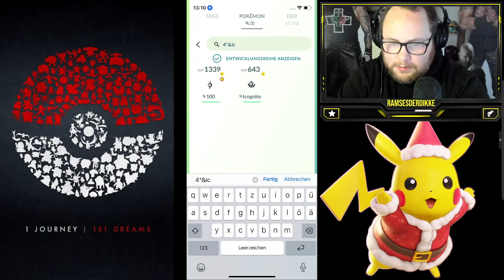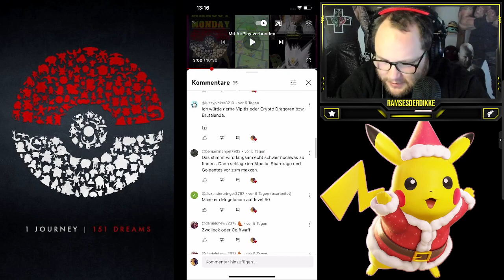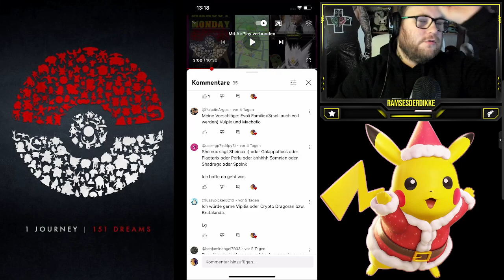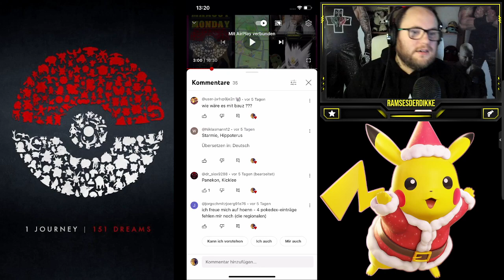MAXOUT MONDAY : 100% Crypto Nidoking LVL 50 + Zuschauerwünsche | Pokémon GO Deutsch # 2230